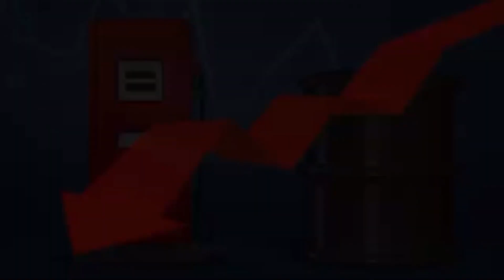What If Humans Mastered Nuclear Fusion? + more Videos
0:00 1st: What If Humans Mastered Nuclear Fusion?
1:10 2nd: What If we Lived on Venus?
2:16 3rd: What If we were made of Fire?